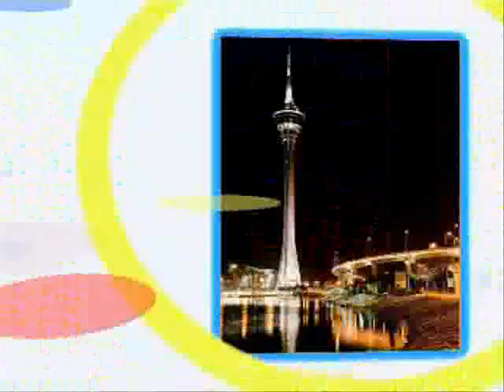RoadShow第2集''十載濠情''